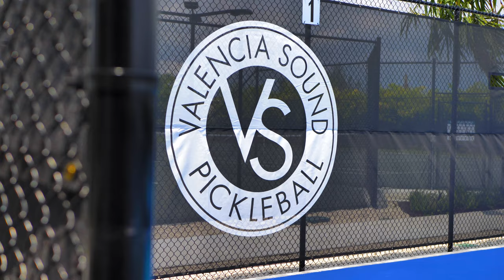The Racquet Club at Valencia Sound in Boynton Beach, Florida | GL Homes